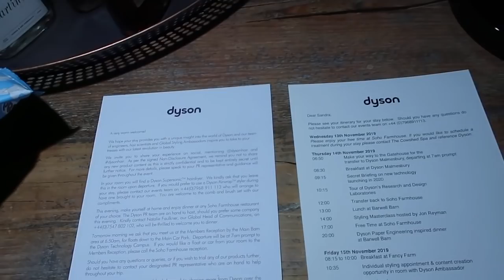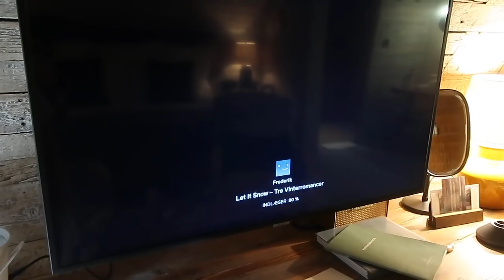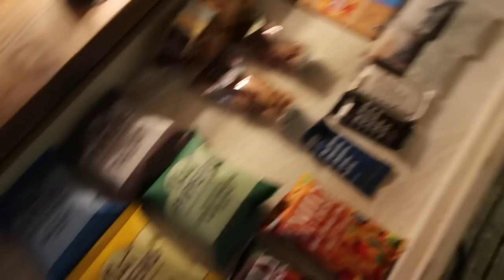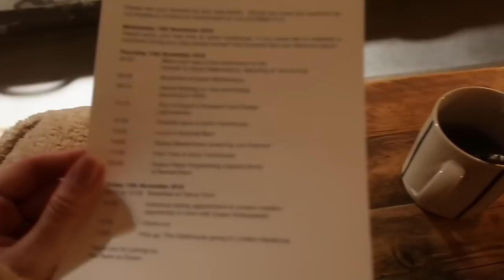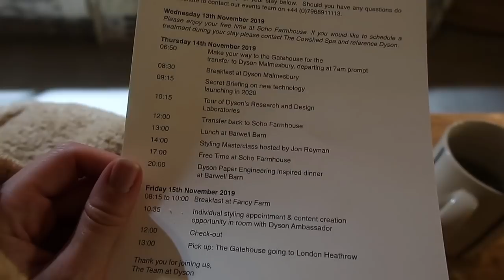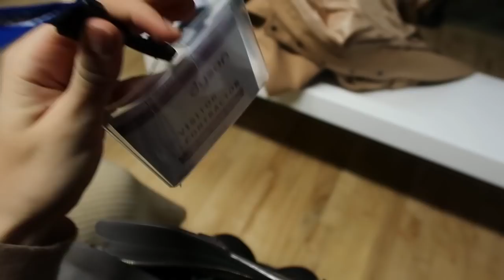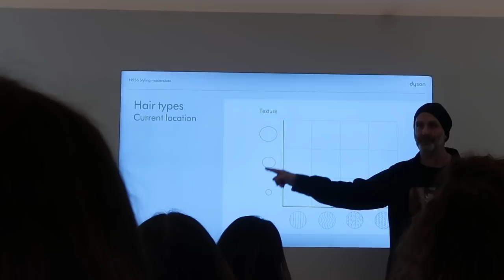DEN HEMMELIGE DYSON VLOG!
REKLAME: Videoen er betalt & sponsoreret af Dyson i forbindelse med et længerevarende samarbejde.

Hej alle sammen! I den her video tager jeg jer med på pressetur med Dyson, som jeg var på i efteråret. Her så vi en spændende nyhed, som lanceres i DK d. 14. April. Nemlig Dyson CORALLE, som er en helt ny innovativ teknologi til hårstyling.
Se mere i videoen og læs mere her;